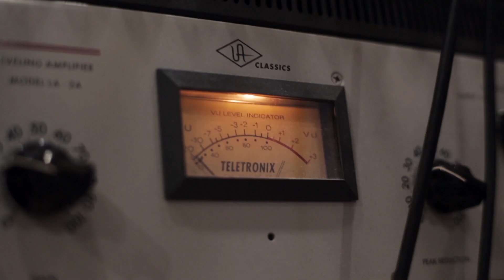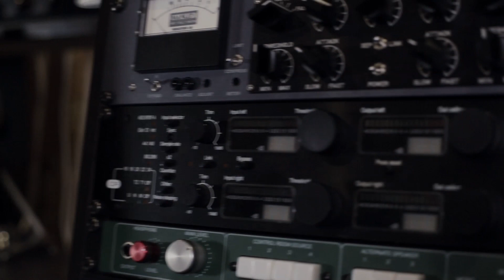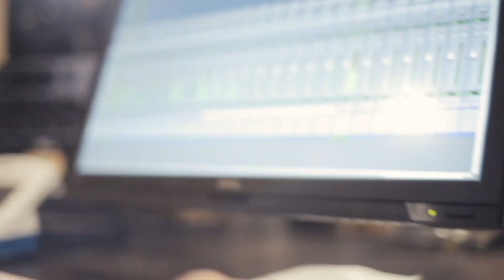Guru Groove Foundation feat. Damir Kedžo - Wish I Didn't Miss You (Angie Stone cover)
The making of "Wish I Didn't Miss You" - Angie Stone cover recorded and performed by Guru Groove Foundation and Damir Kedžo in Moscow. November 2015